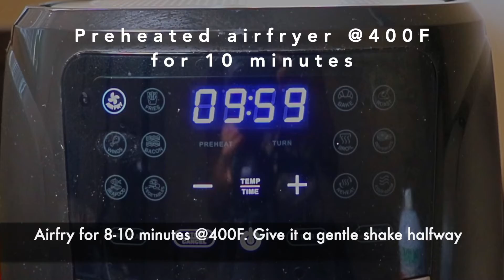Homemade Onion Rings has the BEST flavor!! || Air fried Onion Rings|| Homemade in air fryer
Ingredients:
🌶  Sweet onion/white onion
🌶  1 cup of milk/buttermilk/beer/soda
(Adjust liquid enough to make a semi-thick batter)

🧅 Cut onion into 1/4 inch thick slices
🧅Pop out the center of each slice and discard it
🧅 Separate each slices into rings
🧅 Remove the thin membrane from inside the onion rings
🧅 Mix all the ingredients above to make semi thick batter
🧅 Do not make batter thin
🧅 Dip each onion rings in the batter & shake off the excess
🧅 Coat both side of onion rings well with panko bread crumbs
🧅 Preheat airfryer @400 degree F
🧅 Spray oil on the crisper tray
🧅 Place onion rings (Do not over crowd)
🧅 Spray oil on top
🧅 Airfry for 8-10 minutes
🧅 Give it a gentle shake in between
🧅 Sprinkle some salt on top
🧅 Enjoy with dipping sauce